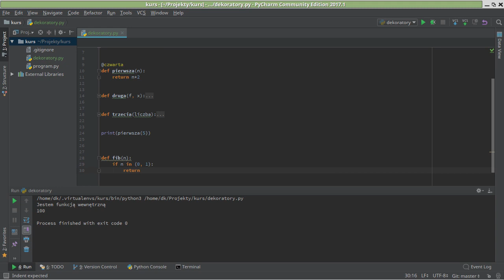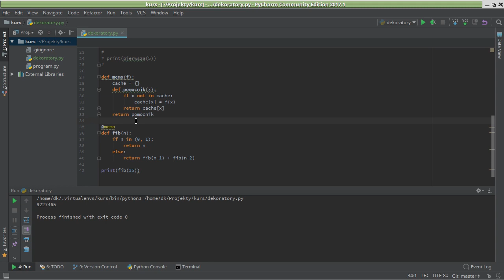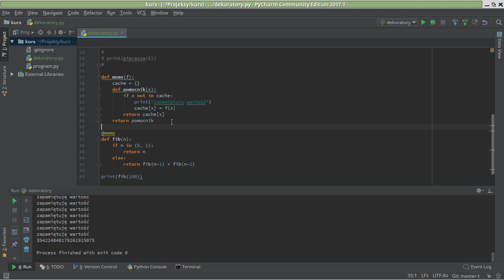Python od podstaw PLUS - 06 przykład użycia dekoratorów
Tematyka używania dekoratorów jeszcze się będzie przewijać przez dalszą część kursu.